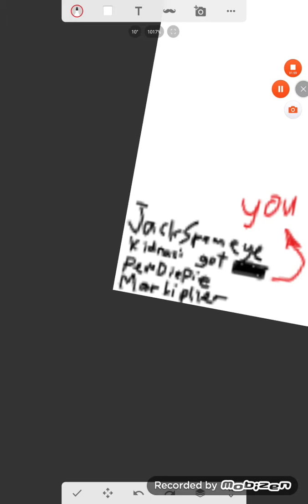Subs again (1st Edit)